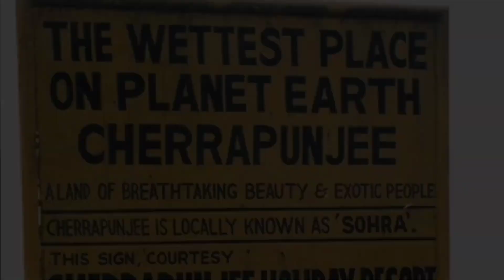Temple for rats??||Village without doors || TOP 5 FACTS OF INDIA|| FACTS OF INDIA IN TELUGU ......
Rats kosam temple???
highest railway bridge??
wettest place in world??
Average count of temples and mosques in India??
doorlu inka locklu leni ooru?
Mana telugu bhashalo me kosam. 😊